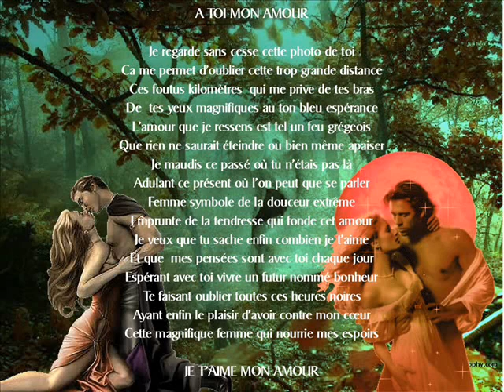a toi mon amour